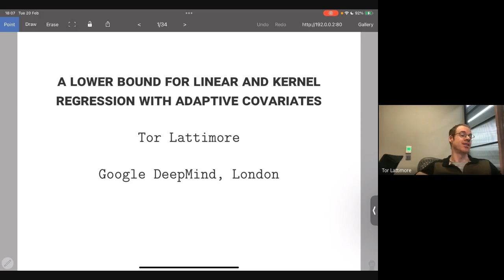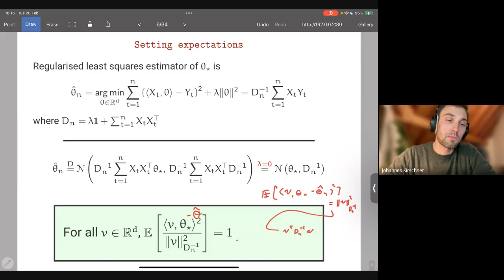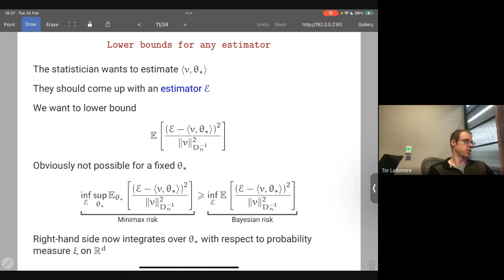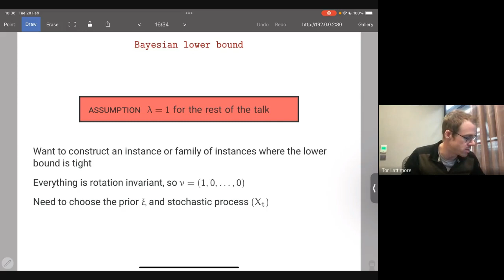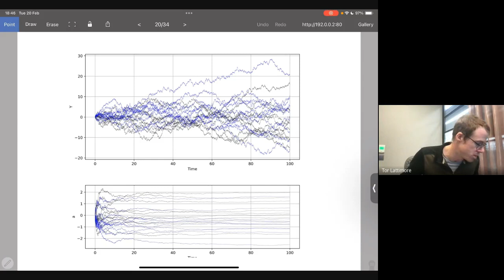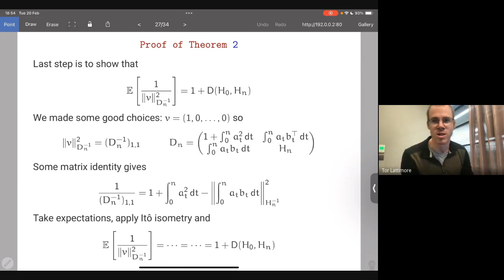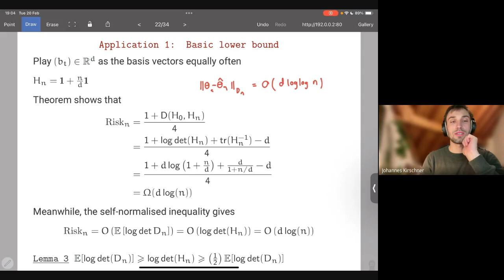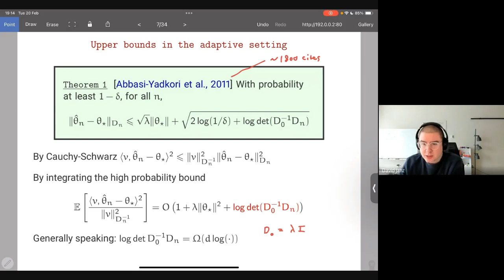RL theory seminar 2024: Tor Lattimore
Tor Lattimore (DeepMind) talks about "A Lower Bound for Linear and Kernel Regression with Adaptive Covariates"